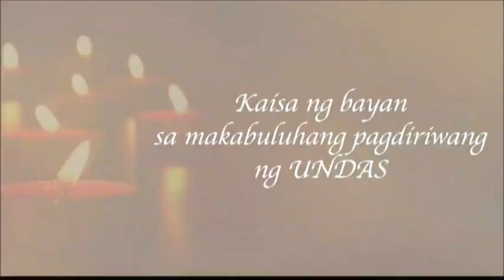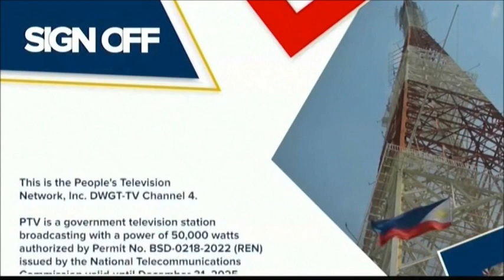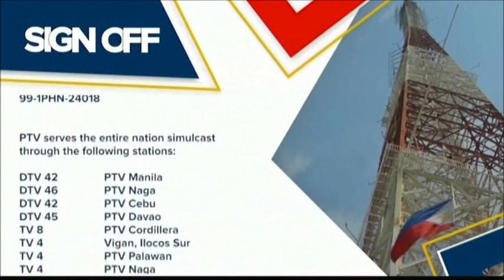PTV 4 Sign OFF October 31, 2023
PTV 4 Signs OFF at 11:58 PM of Tuesday October 31, 2023. These portions are the following:

1. Rise and Shine Pilipinas Promo
2. PTV Undas 2023
3. Ulat Bayan Promo
4. PTV 2023 Station Notice (Sign OFF Version)
5. Lupang Hinirang (Instrumental) by the Philippine Philharmonic Orchestra featuring the Video Footages of COVID-19 Pandemic in the Philippines [Reupdated Version]
6. PTV Test Card